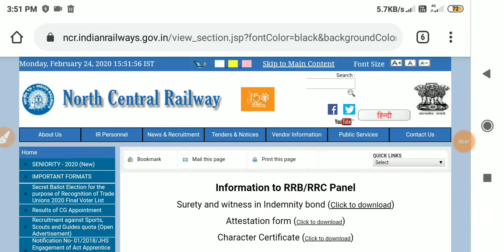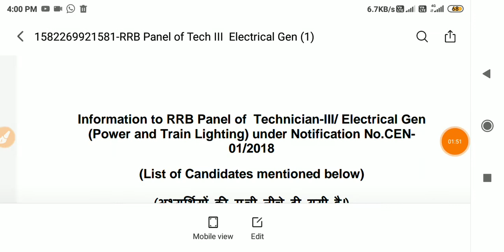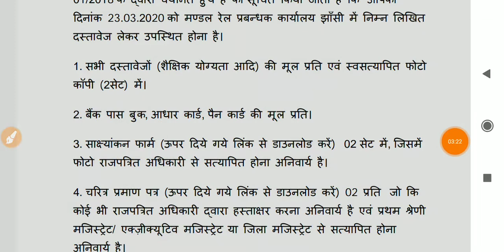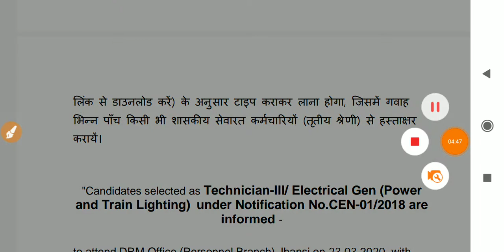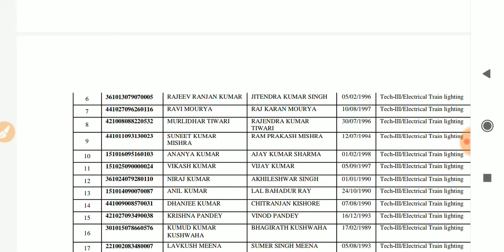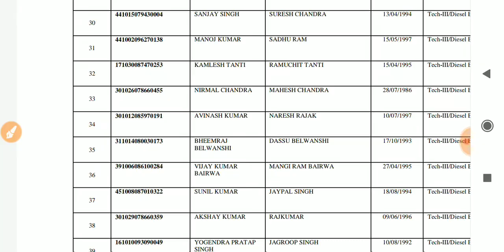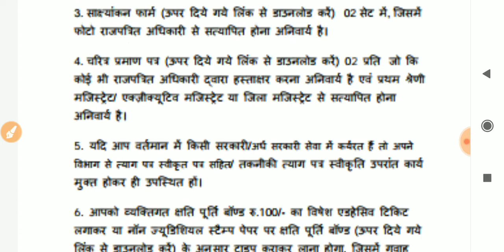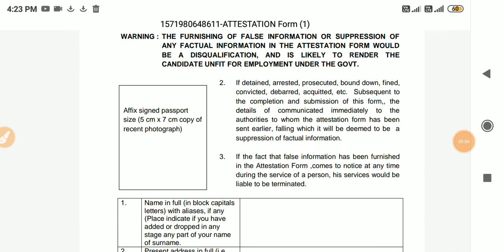RRB ALP & TECH 157 Candidate Joining Letter एक साथ जारी,12 से 23 March तक Joining!!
Rrb alp technician jhansi division joining letter,rrb alp technician joining letter allahabad ncr,rrb allahabad ncr technician joining letter